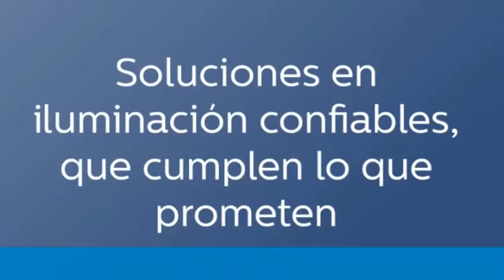Philips, la investigación y el desarrollo. Foro Chat 2